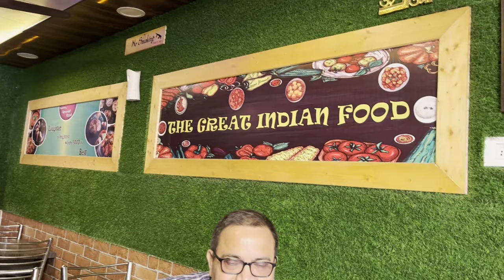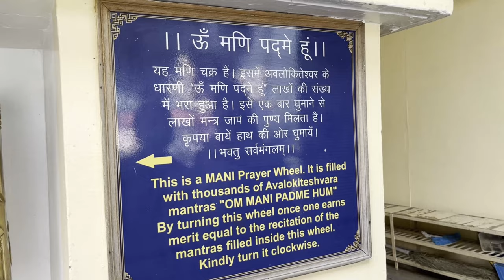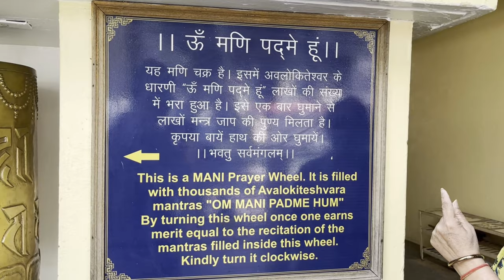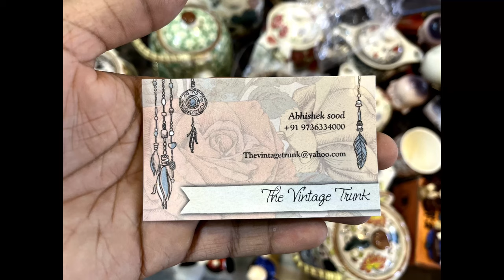Trip to McLeod Ganj | Dalai Lama Temple | Market Place | Mr & Mrs Travel Turtle | Travel Guide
Exploring Mcleod Ganj in Dharamshala & experiencing the hidden gems of Mcleodganj. We continued driving from Noida to Dharamshala and further to McLeod Ganj. We are visiting some awesome & hidden destinations in this series. Find out all about driving on difficult routes of Dharamshala, Tibetan food & culture, hippie towns, scenic beauty & a lot more.

Hotels:
1. Hotel Mystic Woods

Give me your feedback We would love to hear from you ❤️

► OUR EQUIPMENT:
One Plus 6
Dell G15
Logitech G402
Boya Pro Audio Mic

►SOFTWARE USED
Filmora